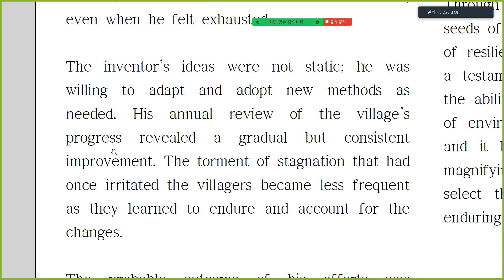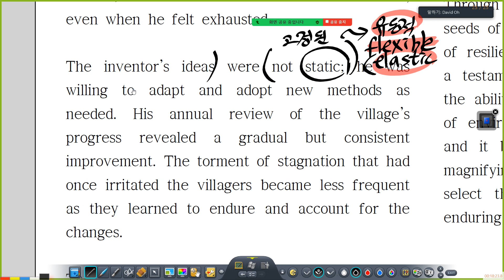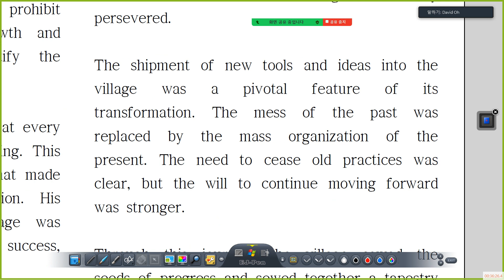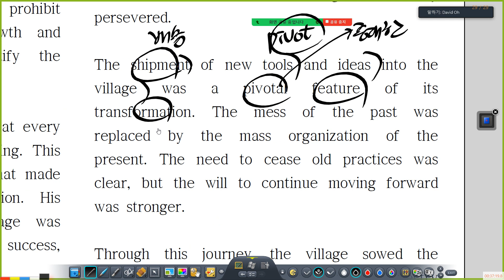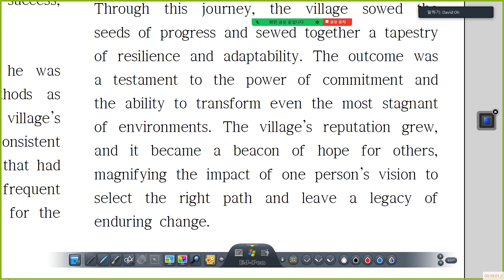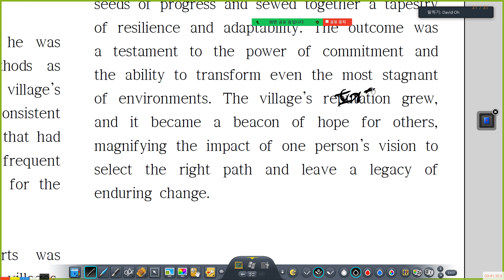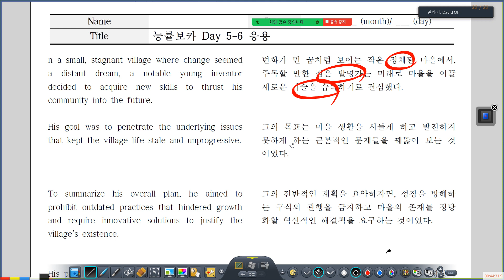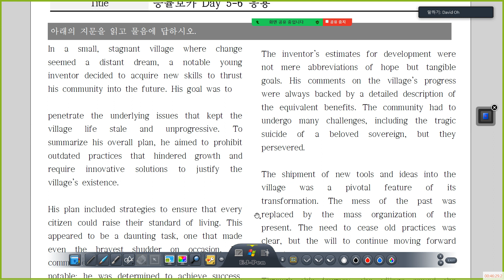능률보카 day 5-6 응용 독해